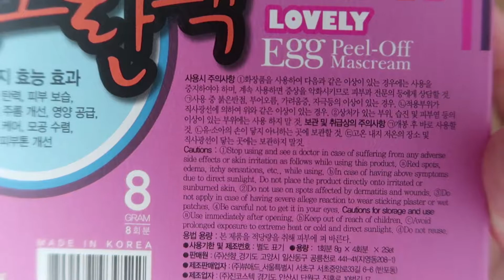НАБОР КРЕМ-МАСОК ДЛЯ ЛИЦА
ОБЗОР НА MILATTE FASHIONY EGG PEEL-OFF CREAM PACK8EA